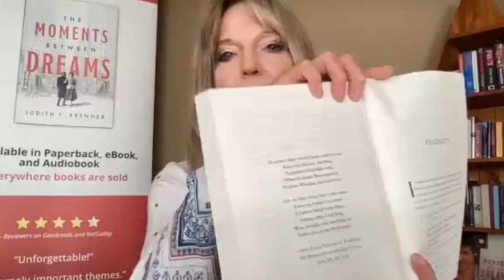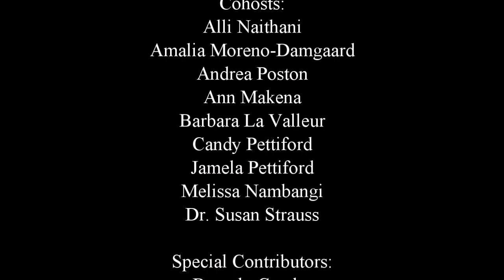It's a Woman's World: Author Judith Brenner on Domestic Violence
Judith F. Brenner is the author of "The Moments Between Dreams."